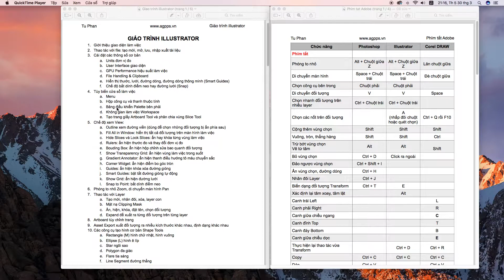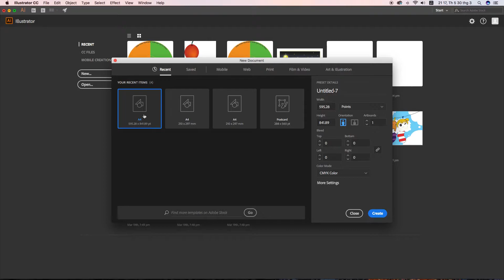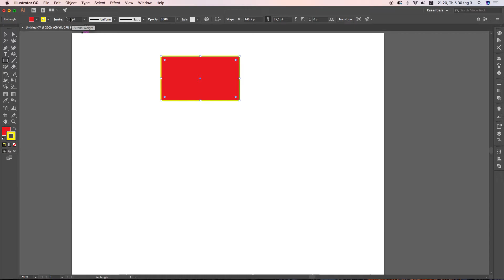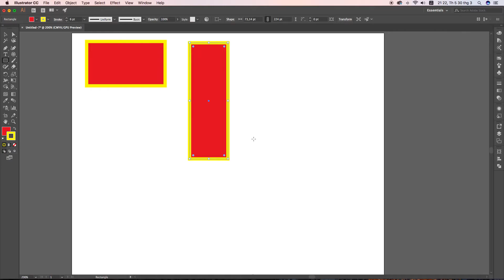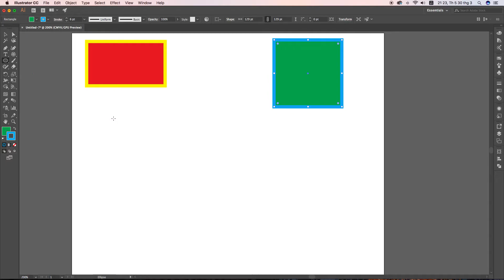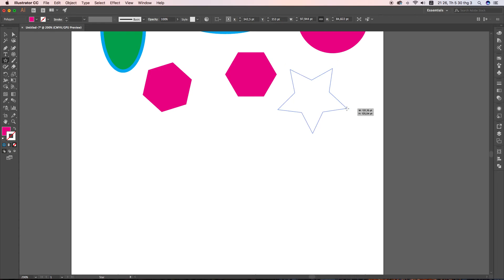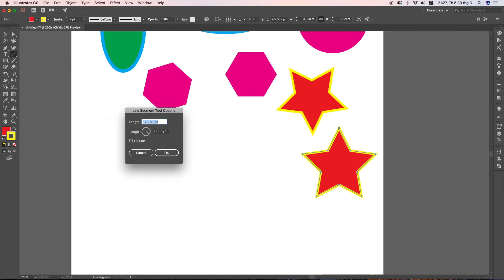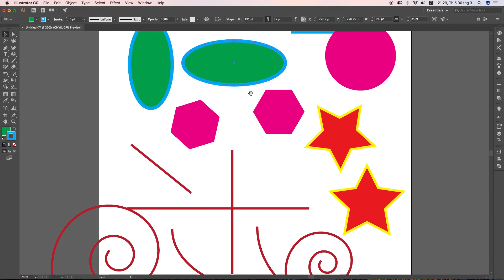Tự học illustrator - 06/60 Các công cụ tạo hình cơ bản (Basic Shapes)